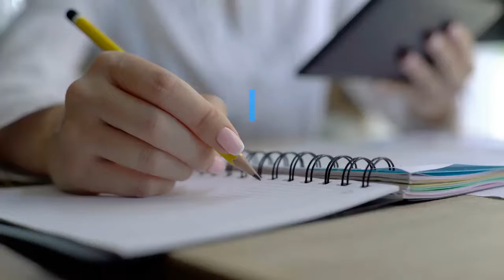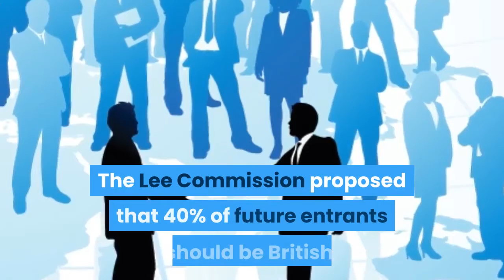FULL FORM OF "UPSC" & WHAT IS "UPSC"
Abbreviation of "upsc"
it is about what is upsc and how it works